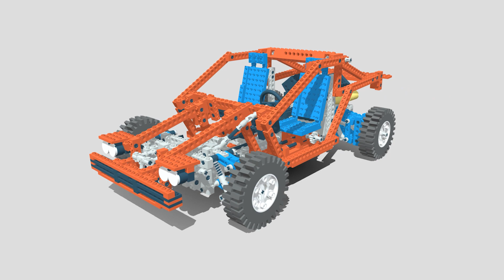LEGO Technic Car | 3d Animation